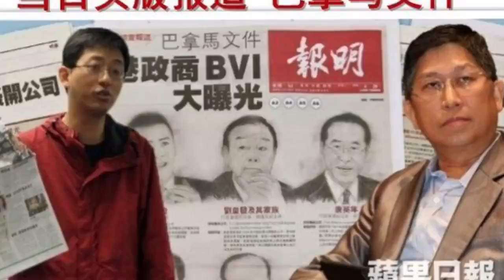香港明报执行总编辑被解职，疑因刊登巴拿马文件